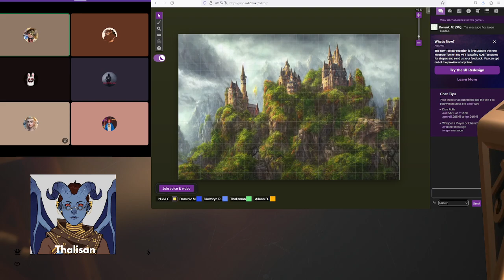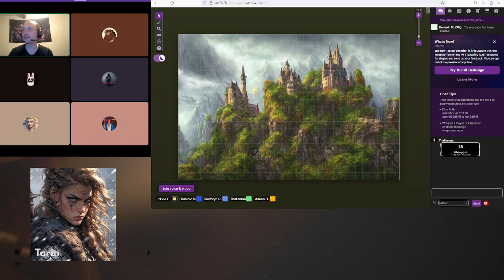Ambush At Corinthina